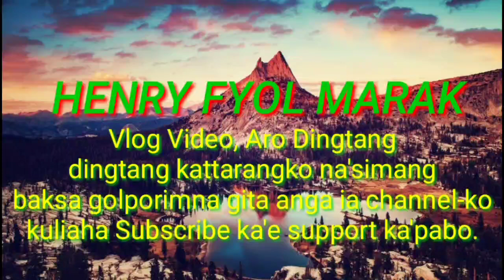Reaction to Ka'tongni Rani By Cellington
Original Video